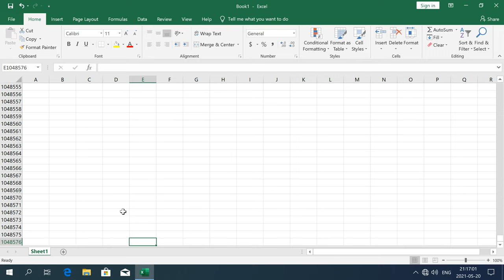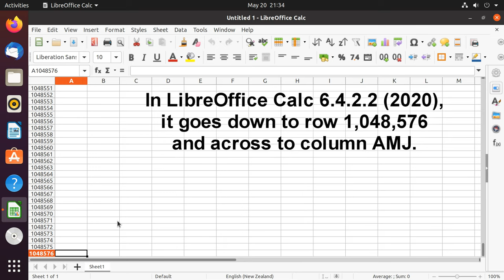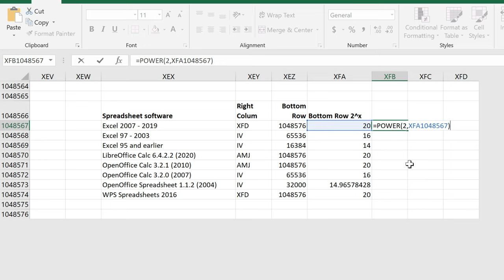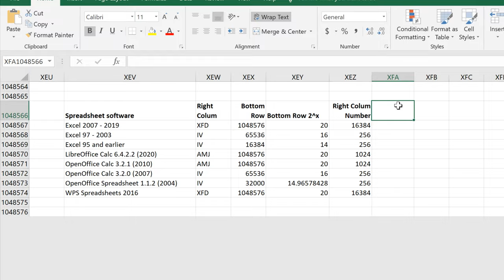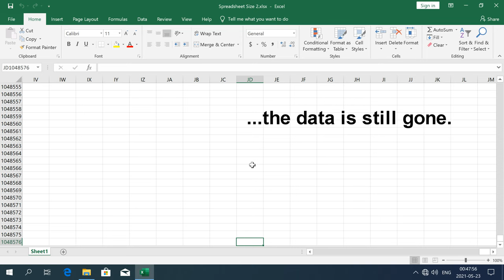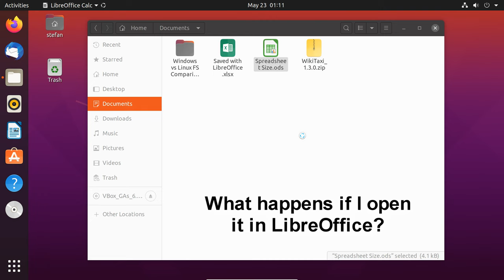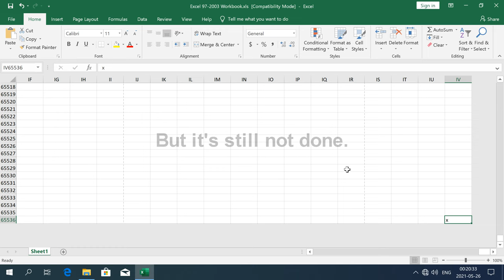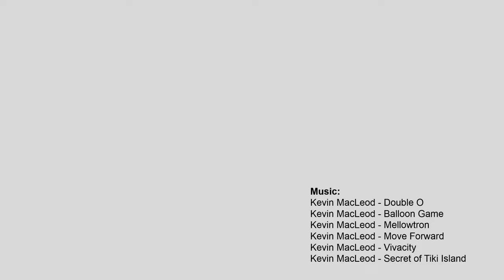How Far Down Does a Spreadsheet Go?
Ever scrolled down for ages on a spreadsheet to see if you can reach the bottom? How far did you get? How far down does it go, and is there a quicker way to get there? That's what we'll explore in this video.